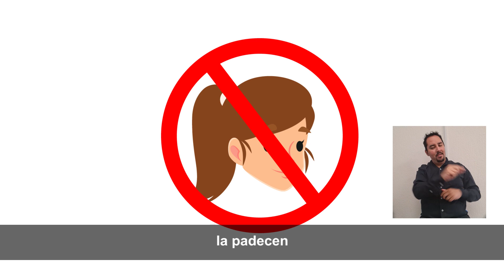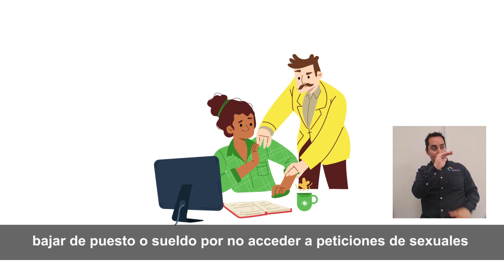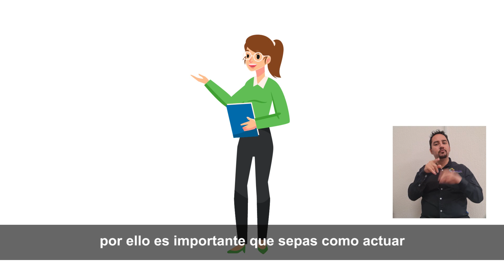Prevención de la violencia de género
Un mensaje de la Unidad de Igualdad de Género de la Universidad Tecnológica de Chihuahua.